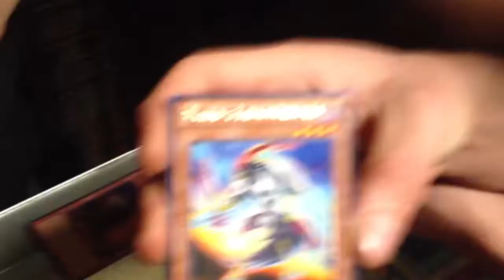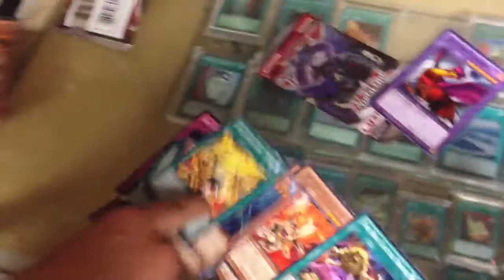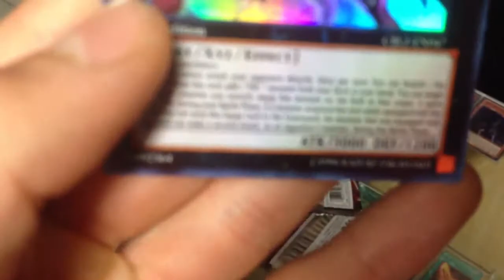Cosmo blazer early sneak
Yeah one day early big woop x)